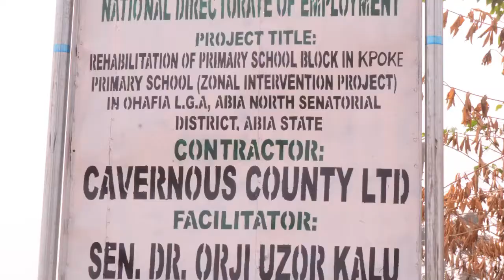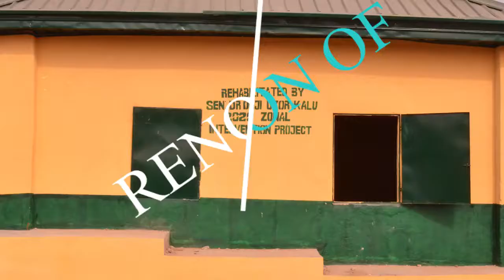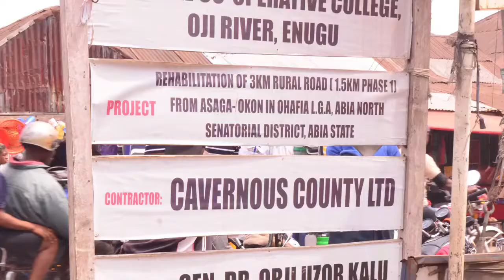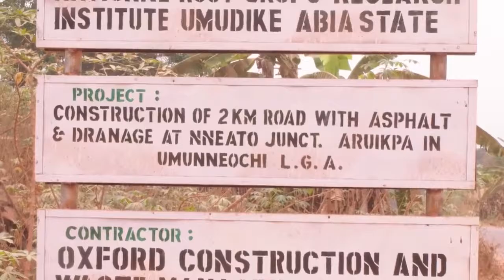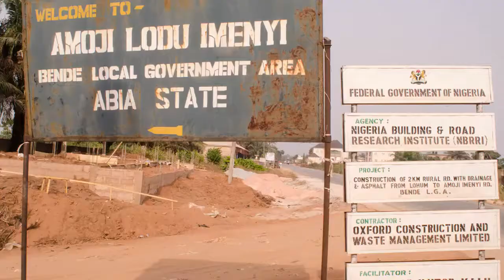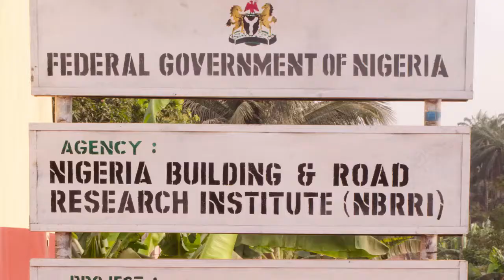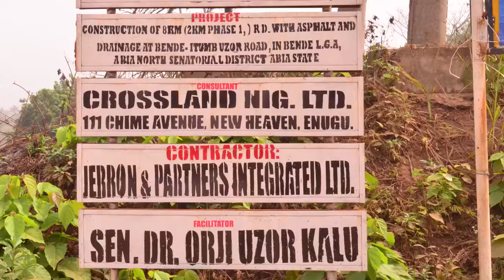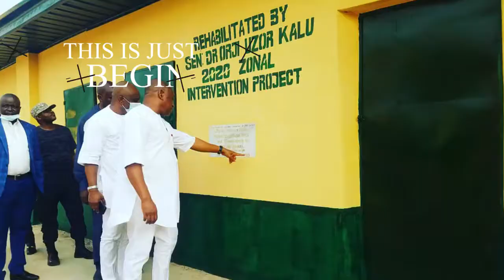2020 Constituency Projects Of Senator Orji Uzor Kalu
2020 projects review of the Senate Chief Whip, Senator Orji Uzor Kalu representing Abia North district.

The projects speaks for themselves.